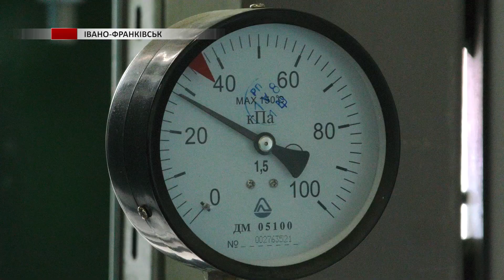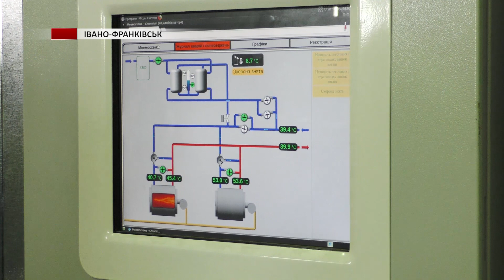Івано-Франківськ: підготовка до опалювального сезону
В Івано-Франківську посадовці розповіли про підготовку до опалювального сезону. Централізоване теплопостачання споживачів міста на даний час здійснюється від 37 котелень.